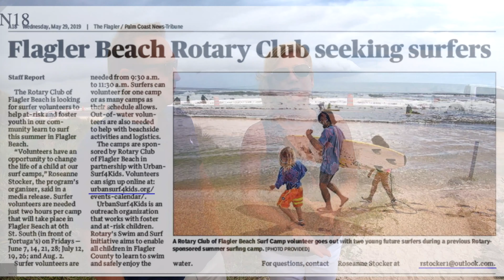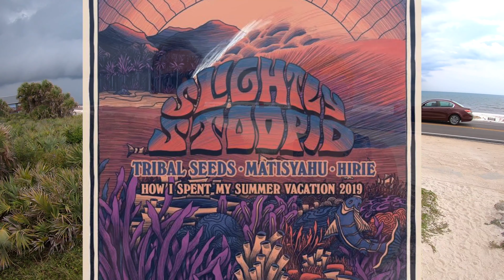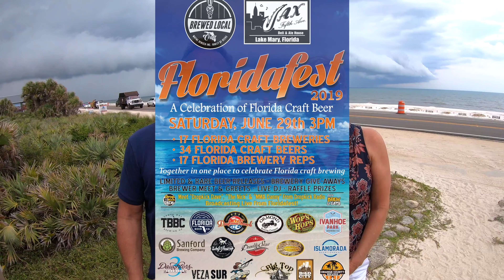Events 6/8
Flagler Beach